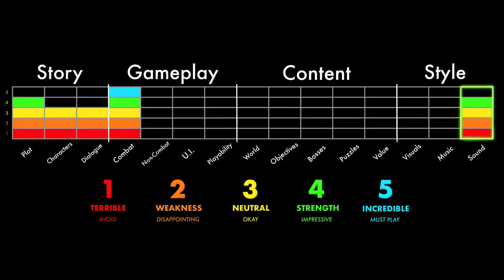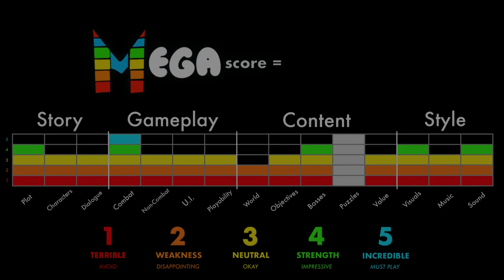EVIL WEST – It's Just a Game | Complete Review (Spoiler-Free)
Evil West is just a game... which is more than most games can say these days. By rejecting modern monetization trends and busy-work objectives, Evil West manages to deliver one of the few "pure" gaming experiences I've had this year. It ain't perfect, for reasons I'll explain during this complete review, but it is just a game, thank goodness.